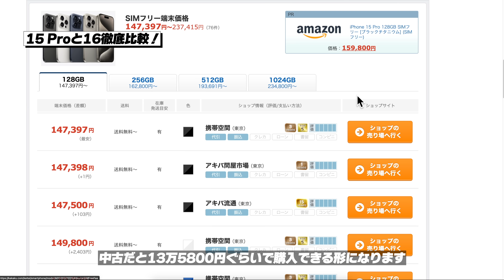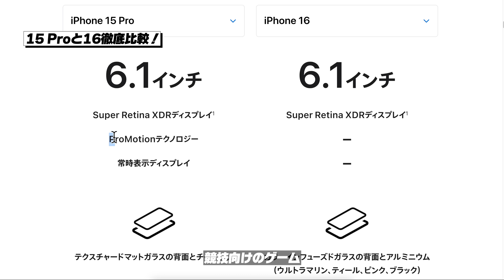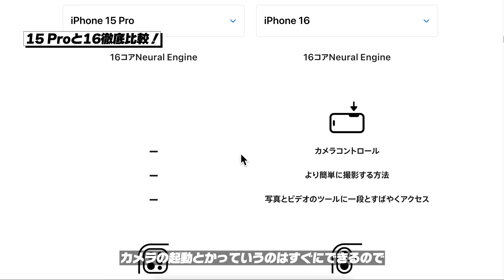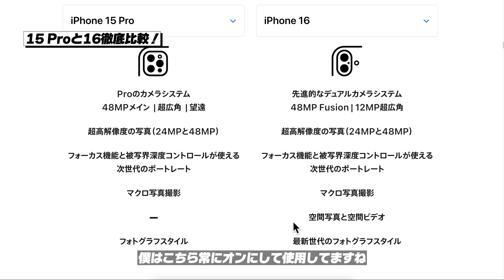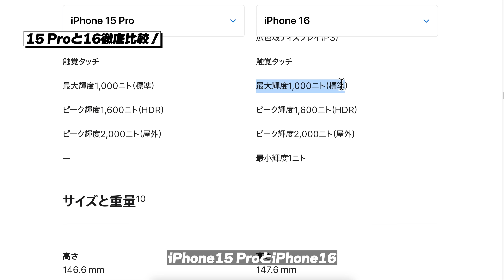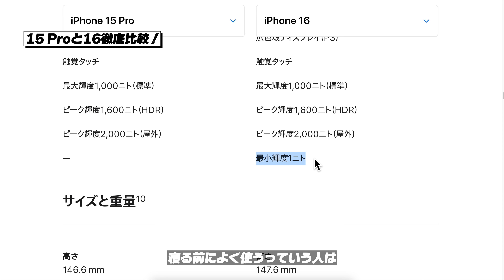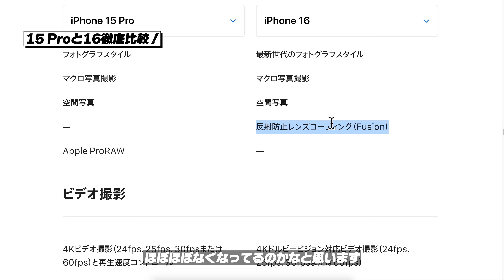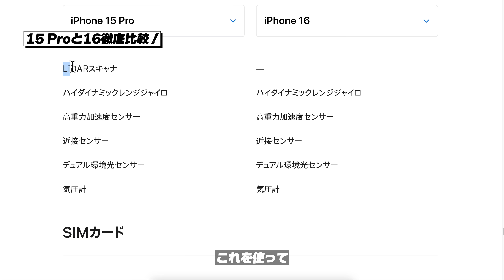iPhone 15 ProとiPhone 16 どっちがおすすめ？スペック徹底比較！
iPhone 16シリーズ発表されました！
今年のモデルは進化も大きくて買い替えのタイミングとしてもめちゃめちゃおすすめです！

📝目次
0:00 目次
0:20 iPhone 15 ProとiPhone 16を徹底比較！
12:30 結局どっちがおすすめ？